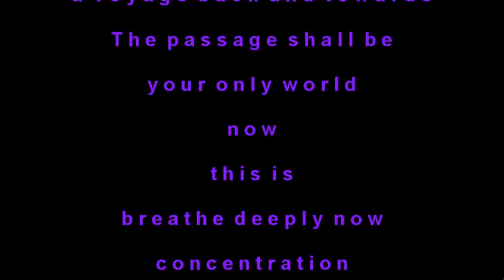Public Domain - Watch this space